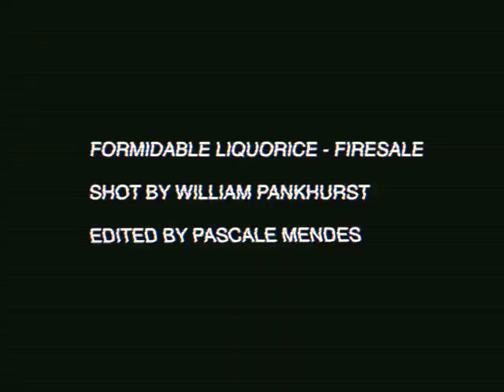Firesale - Formidable Liquorice [Music Video]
shot by Will Pankhurst
edited by Pascale Mendes

Firesale album early Feb.
no more commonsense anymore